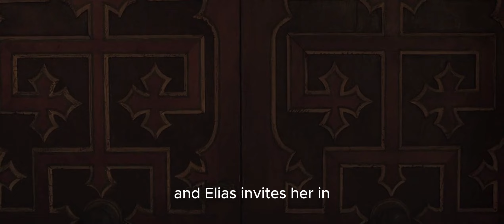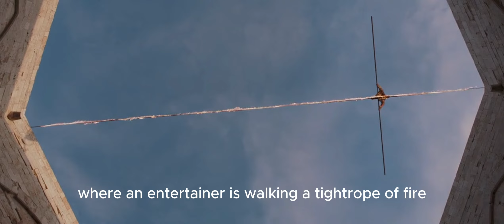King Marries His Daughter With a Monster that She Slaughtered to Reclaim Her Throne.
when a dying king decides to skin fleas he marries his daughter with giant monster but she bravely killed that monster and reclaim her throne.